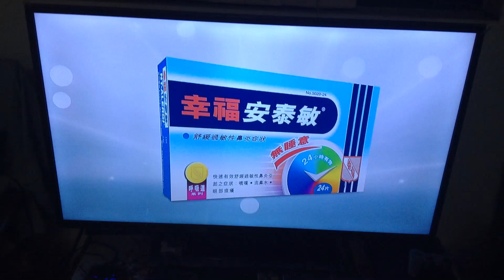TVB Time check (3)